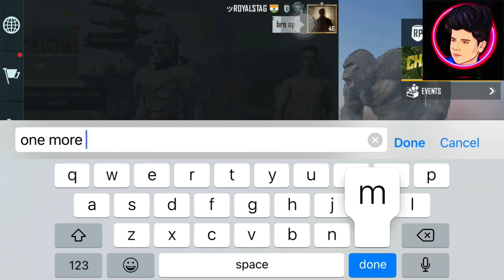RANDOM CHALLENGE ME FOR M24 ROOM 🔥 | 1 V 1 | ROOM MATCH WITH I PAD PLAYER | PUBG MOBILE | BGMI❤️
Watch me play PUBG MOBILE KOREAN
pubg mobile
TDM GAMEPLAY
# M24 sniper shots
# ARENA GAMING
LINK OF MY OLD VIDEO GO AND CHECK

THANKS ❤️🔥

PUBG CHARACTER ID    -          ツROYAL STAG    & 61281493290
CONTROLS - 2 FINGERS CLAW + NO GYROSCOPE